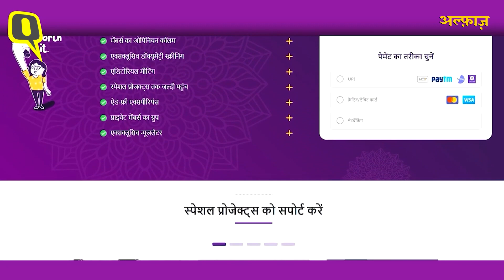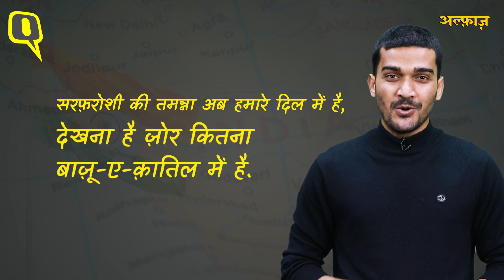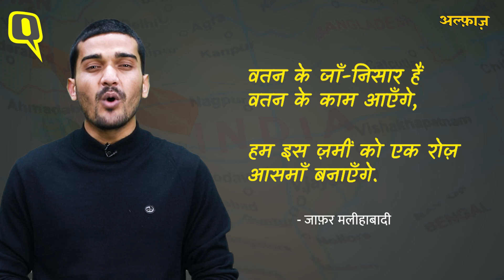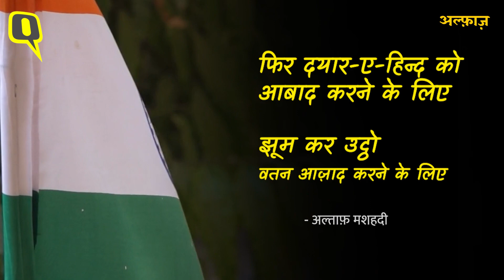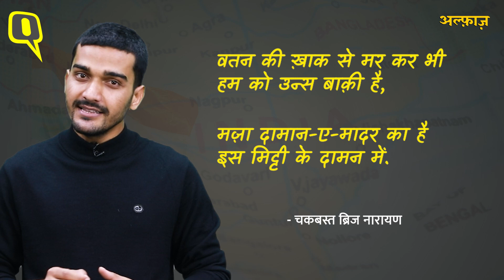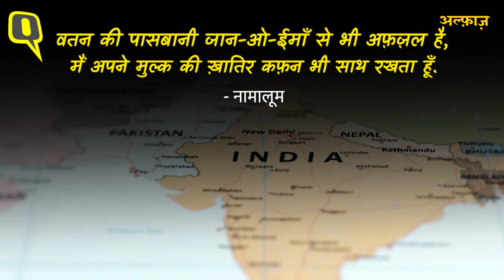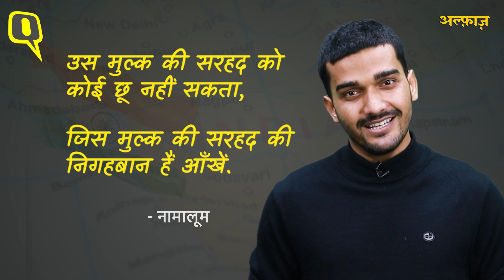Republic Day के मौके पर सुनिए वतनपरस्ती से सराबोर उर्दू के टॉप 26 शेर | Alfaaz EP-20 । Quint Hindi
हिंदुस्तान अपने गणतंत्र का जश्न (Republic Day 2023) मना रहा है. देश को आजाद करवाने से लेकर संविधान लागू होने तक हमारे देश की तमाम अजीम शख्सियतों ने एक साथ मिलकर वतन के हक में खून-पसीना एक किया और उसके बदले में हमें मिला संप्रभु देश- हमारा भारत. कई ऐसे कलमकार गुजरे, जिन्होंने अपने कलाम से देश के लिए लड़ने वालों का हौंसला बुलंद रखा. हम आपको आज ऐसी ही शख्सियतों से मिलवाएंगे.
सुनिए देशभक्ति से प्रेरित वो 26 उर्दू शेर, जिनको सबसे ज्यादा पढ़ा और सुना जाता है.